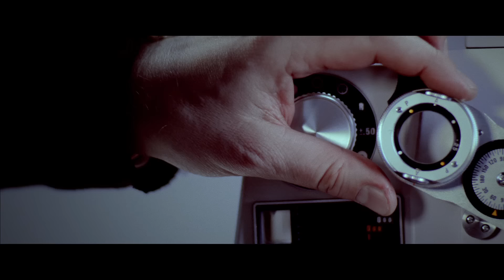Patrick the Pan - Dare (Official Video)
You see it coming from above I see it coming from the labs,
How can something so unproofed be your defence,
I feel nothing but the cold
When I’m kneeling on the murble floor.

Watch her leg straighten, watch me smiling, watch them go around on knees,
Thousand miles to see the sacred paintings,
I see nothing but the stars and clouds,
When I’m looking at the sky above.
Ref:
Don’t You ever dare, to hang on my wall
Don’t You ever dare…

A witch won’t burn, a witch won’t burn,
there’s a world outside the fog but You won’t learn,
We are sirens calling You to stop and turn,
Cause no one awaits your soul but worms,
Hundred million people can be wrong.

miks / mastering audio Bartek Magdoń

MUSIC VIDEO

 written and directed by A’ree

cast:
Adam Fidusiewicz
and
Wojtek Witczak
Laura Tabasco Vargas
Teresa Gil Martínez
Emma Reyes Romero
Paulina Soboń
Marcin Paszko
Agata Magg
Sandra Yasmina Muñoz Rosas
Désirée Mora Cruz "La Macha”
Carolina Matamala Riquelme

photography Paweł Szkolik
edited by Kuba Tomaszewicz

special thanks
Adaś Fidusiewicz
Michał "Plax" Kowalski
Ula Hakało
Marek Gajewski
Agnieszka Samitowska
Michał Kessner (HRE)

Robert "Frodo” Domański
TheGirlFromTheRoof

thanks for the help and... time
Spain: Laura, Teresa, Marcin
Poland: Kuba, Mateusz, Ula, Rycerz